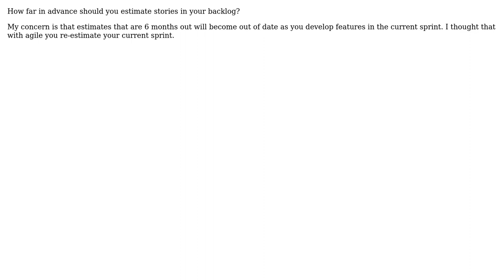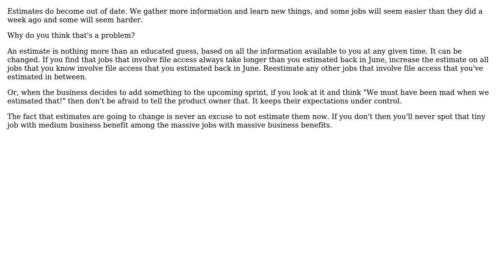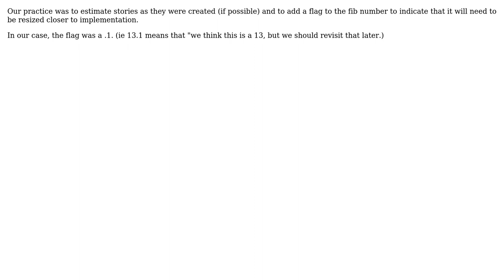Software Engineering: Estimation of your backlog (4 Solutions!!)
Software Engineering: Estimation of your backlog

With thanks & praise to God, and with thanks to the many people who have made this project possible! | Content (except music & images) licensed under CC BY-SA | Music | Images & others | With thanks to user Yes - that Jake. user pdr user Kieran Andrews user BrandonV user Bart van Ingen Schenau and the Stack Exchange Network Trademarks are property of their respective owners. You are responsible for your own actions.